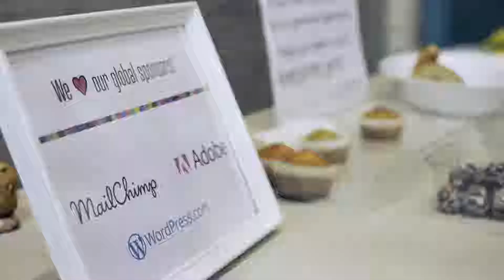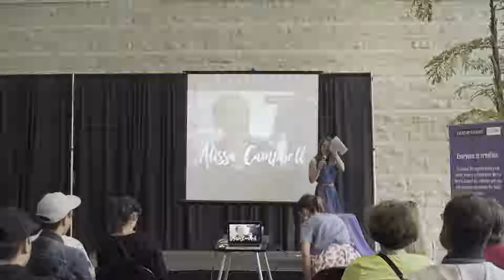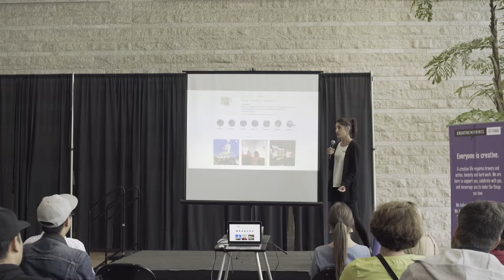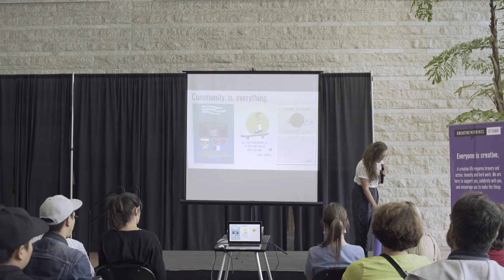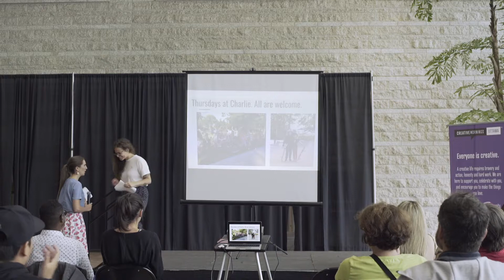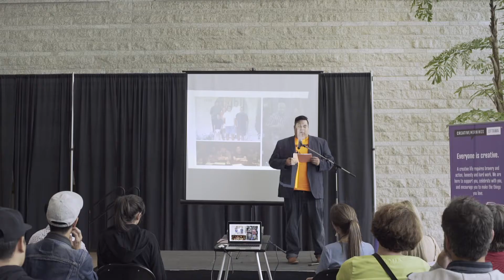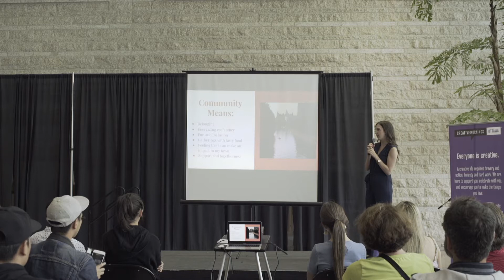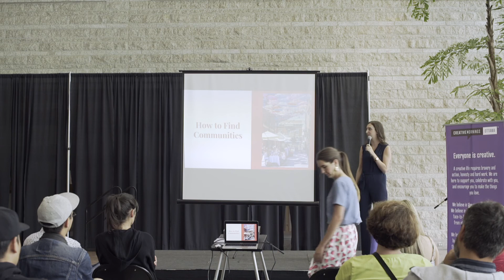David Garrow: Six Ottawans talking about community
Speakers selected from CMOtt community share their perspective on community and inclusion.

David Garrow at CreativeMornings Ottawa, August 2018. Free events like this one are hosted every month in dozens of cities. Discover hundreds of talks from the world's creative community